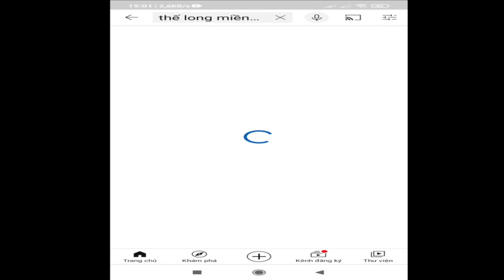hình ảnh ruộng lúa sau khi thu hoạch đẹp như sa mạc -thế long miền tây-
Hi , xin chào các bạn đã đến với kênh THẾ LONG MIỀN TÂY của mình , chúc mọi người có 1 ngày VUI VẺ , HẠNH PHÚC cùng với những người thân yêu của mình nhé

các bạn thấy thích video của minh thì nhờ đăng kí và like ủng hộ kênh mình nhé xin chân thành cám ơn mọi người nhều .